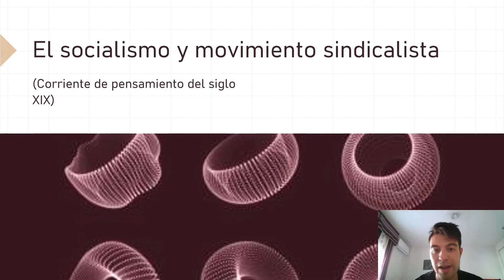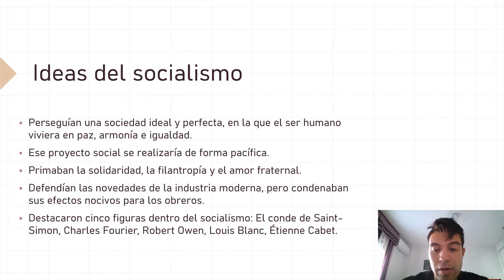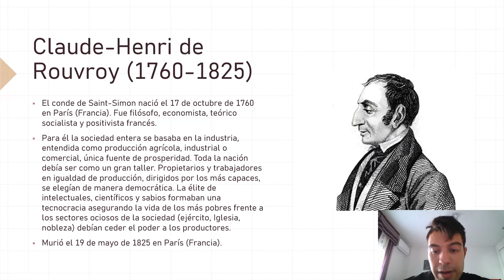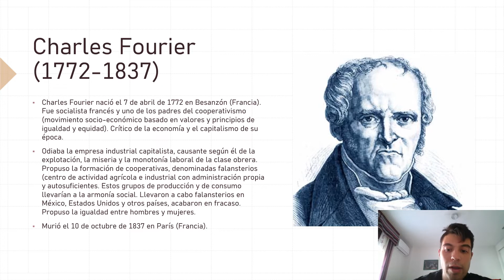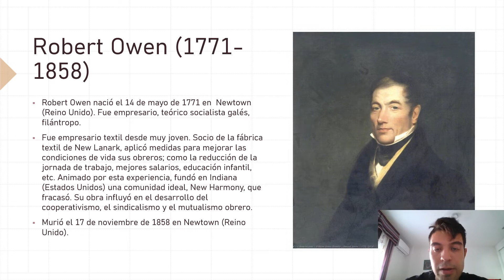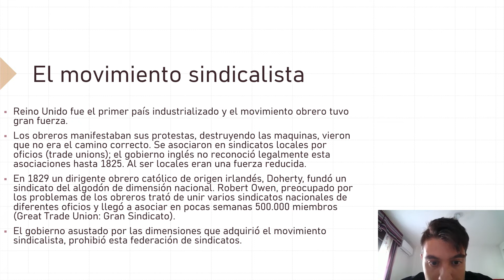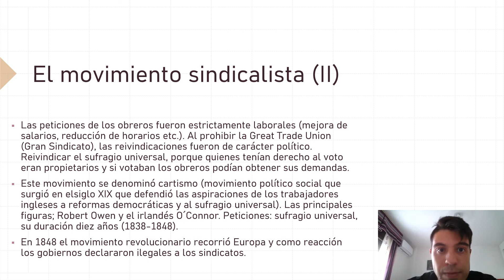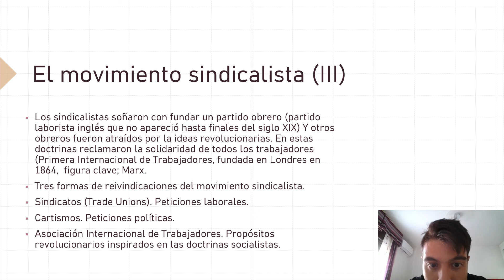El socialismo (El pensamiento del siglo XIX) y el movimiento sindicalista.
El socialismos fue unos de las corrientes que se difundieron durante el siglo XIX. Los principales socialista denunciaban la miseria y las penalidades del proletariado, en las que proyectaron una serie de sociedades futuras alternativas. Marx los llamó utópico,  consideraba que estos pensadores fallaban porque no tenía en cuenta la lucha social entre patronos y obreros. Que hacía inviable una solución pacífica al conflicto de clases.
Las ideas del socialismo: perseguían una sociedad perfecta e ideal, en la que el ser humano viviera en paz, armonía e igualdad. Ese proyecto social se realizaría de forma pacífica. Primaban la solidaridad, la filantropía y el amor fraternal. Defendían las novedades de la industria moderna, pero condenaban sus efectos nocivos para los obreros. Dentro del pensamiento socialistas destacaron cinco figuras.
El conde Saint-Simon (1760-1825) basó la sociedad entera en la industria agrícola, industrial o comercial, única fuente de prosperidad. Propietarios y trabajadores en igualdad de producción y elegir a los más cualificados  (tecnócratas) frente a los sectores ociosos (nobleza, ejército, Iglesia).
Charles  Fourier (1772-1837) odiaba la empresa industrial capitalista causante de la explotación, la miseria y la monotonía laboral de la clase obrera. Propuso cooperativas, los falansterios (centro de actividad agrícola e industrial con administración propia y autosuficientes). Estos grupos de producción y consumo llevarían a la armonía social. Llevaron falansterios en México, Estados Unidos y otros países pero finalmente fracasaron.
Robert Owem (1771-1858), fue empresario textil desde muy joven. Socio de la fábrica textil de New Lanark, aplicó medidas para mejorar la vida de los obreros; reducción de la jornada laboral, mejores salarios, educación infantil, etc. Fundó en Indiana (Estados Unidos) una comunidad ideal, New Harmony, que fracasó. Su obra influyó en el desarrollo del cooperativismo, el sindicalismo y el mutualismo obrero.
Louis Blanc (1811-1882) defensor de los Talleres Nacionales, creados en 1848 para paliar la situación de parados. Étienne Cabet (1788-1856) autor del "Viaje a Icaria", que defendía la supresión de la propiedad privada y el comercio y la organización democrática de la política.
El movimiento sindicalista, Inglaterra fue el primer país donde llegó la industrialización y el movimiento obrero tuvo gran fuerza. Se crearon en sindicatos locales por oficioso (trade unions), el gobierno inglés no reconoció las asociaciones hasta 1825. En 1829 Doherty fundó un sindicato de algodón nacional y más tarde Robert Owen preocupados los problemas de los obres fundó el Great Trade Union: Gran Sindicato. El gobierno al ver las dimensiones que adquirió el movimiento sindicalista los prohibió. Las peticiones de lo obreros era estrictamente laborales (mejora de salarios, reducción de horarias, etc. Al prohibir el Great Trade Union: Gran Sindicato, las reivindicaciones fueron de carácter político. Reivindicaron el sufragio universal, quiénes tenían derecho al voto eran los propietarios y si votaban los obreros obtenían sus demandas. Este movimiento se denominó cartismo (movimiento político social que surgió en el siglo XIX que defendió las aspiraciones de los trabajadores ingleses a reformas democráticas y al sufragio universal). Las principales figuras que destacaron: Robert Owen y O´Connor, y en cuanto a las peticiones: sufragio universal, duración diez años (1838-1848). En 1848 el movimiento revolucionario recorrió toda Europa y como reacción los gobiernos declararon ilegales los sindicatos.
Los sindicalista soñaron con hacer un partido obreros (partido laborista inglés que no apareció hasta finales del siglo XIX).Y otros fueron atraídos por las ideas revolucionarias. En este doctrinas reclamaron la solidaridad de todos los trabajadores (Primera Internacional de Trabajadores (AIT)), fundada en Londres en 1864, una de las principales figuras: Marx.
Tres formas de reivindicaciones movimiento sindicalistas: Sindicatos (Trade Unions). Peticiones laborales. Cartismo. Peticiones políticas. Asociación Internacional de Trabajadores. Propósitos revolucionarios inspirados en las doctrinas socialistas.